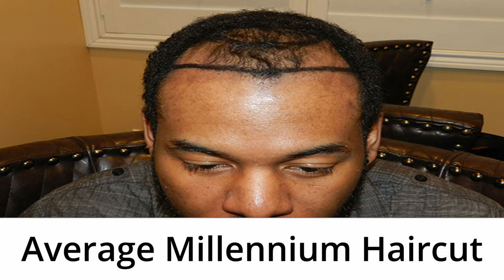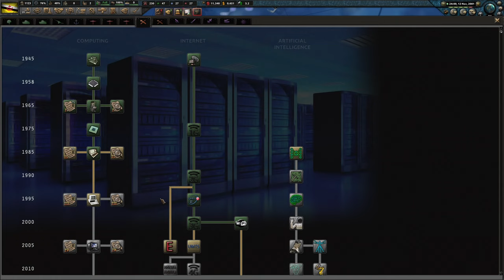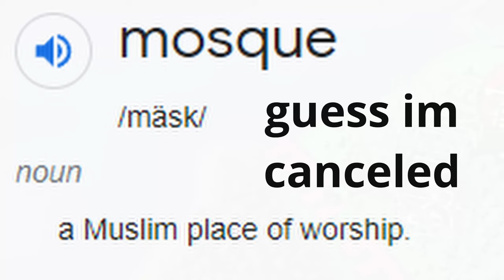"I'm a Bit Poor, But I'm Literally Singapore!!!!!!"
Wait, its spelled singapore? why have i been pronouncing it signapore my whole life? bah humbug, enjoy this hoi4 millennium dawn a to z brunei video.